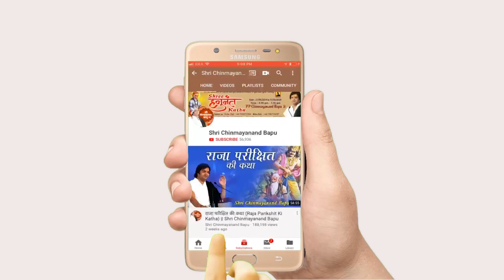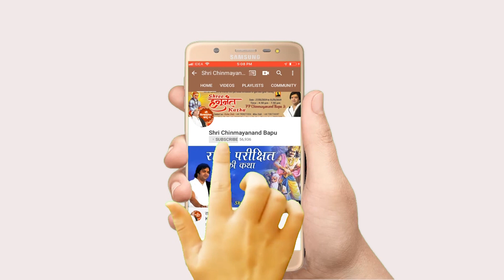श्री राम जय राम जय जय राम - Shri Ram Jai Ram Jai Jai Ram - Shri Chinmayanand Bapu Ji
►Video Name :- श्री राम जय राम जय जय राम - Shri Ram Jai Ram Jai Jai Ram

❤ Social networking service :- Parveen Production House  M.No.9911079993 , 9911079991